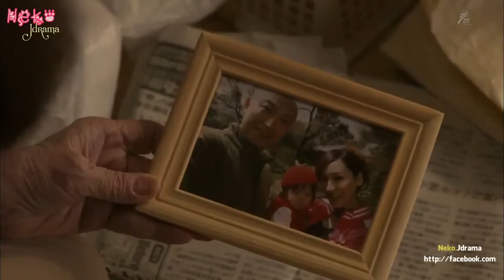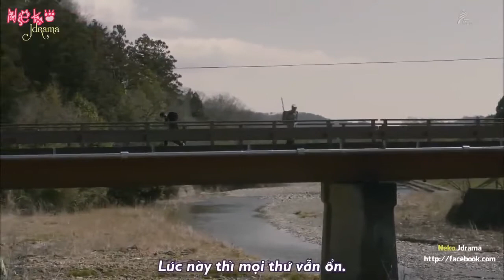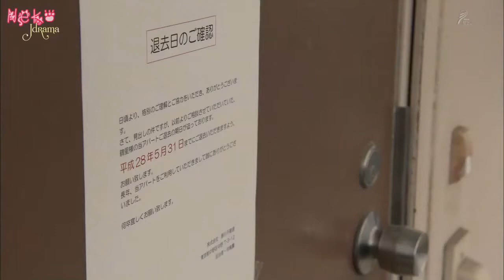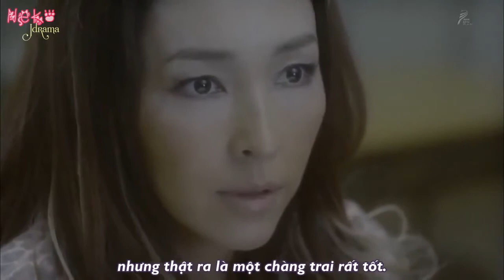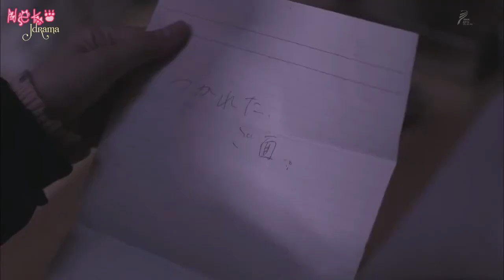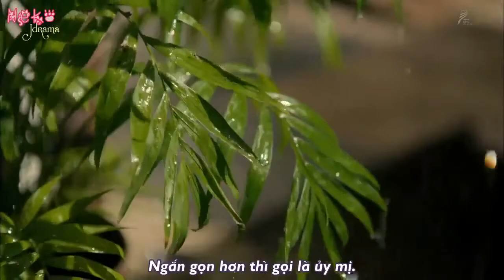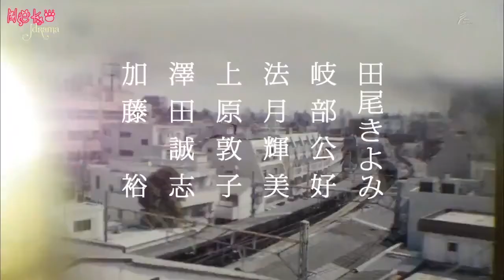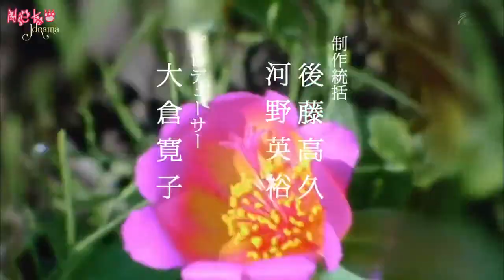Chàng Trai Diệu Kì Tập 1 full [việt sub]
Chàng Trai Diệu Kì là câu chuyện kể về Ittaku là một chàng trai sống không có mục tiêu. Vào một ngày, anh ấy phải lòng yêu người phụ nữ tên Hana, cô luôn phải đấu tranh với cuộc sống khắc nghiệt của mình. Con gái của Hana là Umi, cô bé có vấn đề về mắt và tai. Cô bé Umi chống chọi thế giới tối tăm và sự căm lặng. Ittaku muốn giúp Hana và Umi.